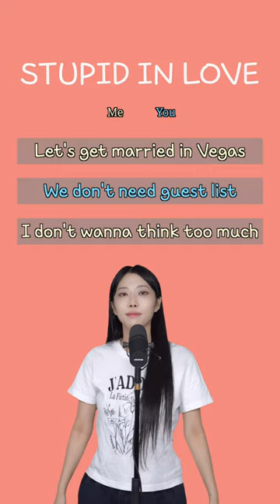MAX - STUPID IN LOVE | Singing Duet Challenge 🎤 | Sing with me